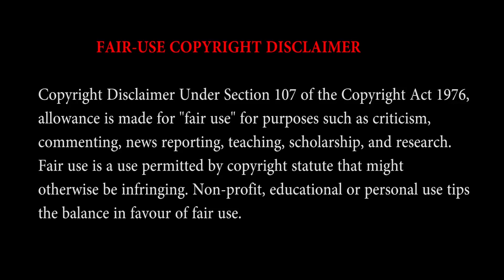BIGG BOSS TAMIL SEASON 4 CONTESTANTS ENTRY TROLL TAMIL VERSION || MIC TESTING 123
This troll video about bigg boss tamil season 4 contestants entry.